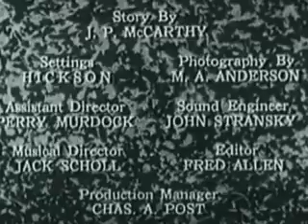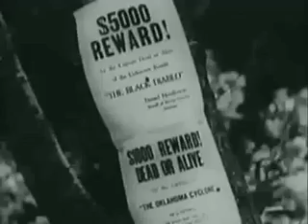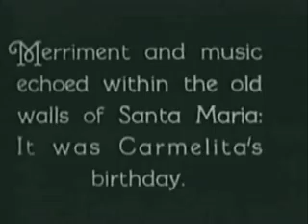The Oklahoma Cyclone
A cowboy looking for his missing father, poses as an outlaw and joins the gang he thinks is responsible.
Director
John P. McCarthy
Writer
John P. McCarthy(story)
Stars
Bob SteeleRita ReyAl St. John